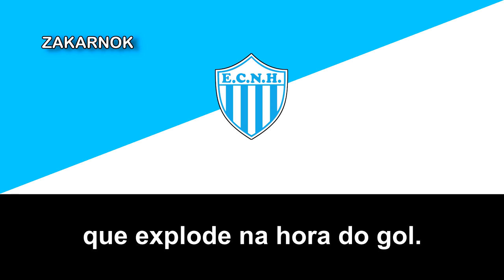Himno del Centenario del EC Novo Hamburgo (Hino do Centenário do EC Novo Hamburgo)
El Esporte Clube Novo Hamburgo es un club de fútbol de la ciudad brasileña de Novo Hamburgo, en el estado de Río Grande do Sul.

El Novo Hamburgo fue fundado el 1º de mayo del 1911, en una fiesta que el empresario Pedro Adams Filho ofereció a sus funcionarios, en conmemoración por el día del trabajo. La fecha fue celebrada con un asado y una partida de fútbol, que animó a los funcionarios de la empresa (Manoel Lopes Mattos, João Scherer, Aloys Hauschild, Manoel Outeiro, João Tamujo e Adão Steigleder) a crearen el club, llamado en el comienzo de su historia de Adams Futebol Clube.

El primer partido de la historia del Novo Hamburgo fue contra el Nacional, de São Leopoldo. Donde el club de Novo Hamburgo acabó derrotado por 3-0.

En 1944, en el final de la Segunda Guerra Mundial, en función de la persecución del gobierno de Getúlio Vargas con la Campaña de la Nacionalización (Los clubs no podrían tener nombres alucivos a los países del eje), el club cambió su nombre para Esporte Clube Floriano y la ciudad de Novo Hamburgo cambió su nombre para Marechal Floriano Peixoto. El club volvió a su nombre original solamente en el año de 1968.

En 2 de julio de 1969, Garrincha hizo un partido-demonstrácion con la camiseta del E.C. Novo Hamburgo contra el Internacional, saliendo del partido en la mitad del segundo tiempo.

Actualmente, el Esporte Clube Novo Hamburgo vive un momento de reestructuración y fortalecimiento. Después de vender su estadio, el Santa Rosa, el club se cambió a su nueva casa, el Estadio do Vale.

En 2017 lograron por primera vez en su historia el Campeonato Estatal Gaúcho tras vencer la final contra el Internacional en penaltis 3-1, luego de un empate a 1-1 en tiempo regular y 3-3 en el marcador global

Su mascota es un zapato, aunque suena muy a cachondeo, tiene una explicación lógica y muy bonita, es porque la ciudad es la capital nacional del calzado.